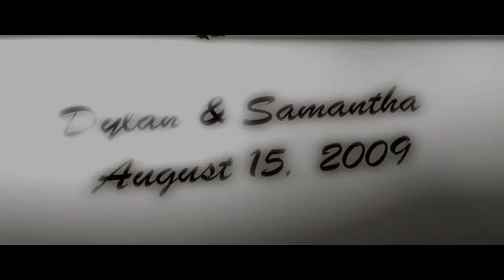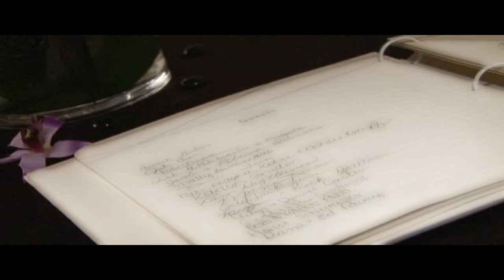wedding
A continuacion una boda que firme y edite...